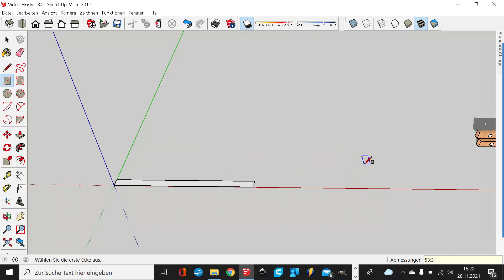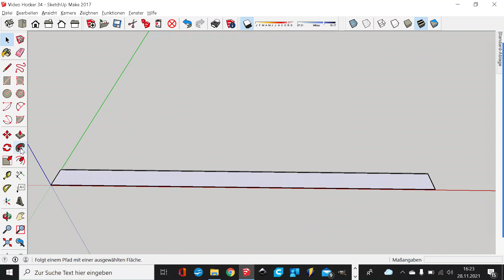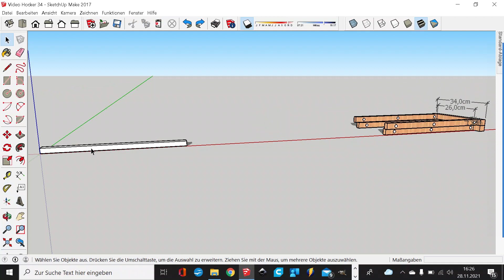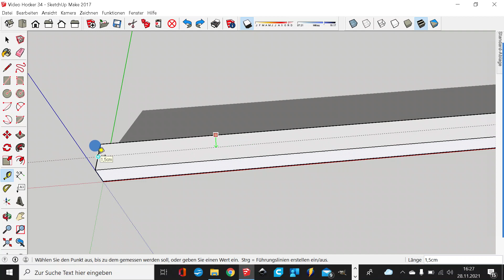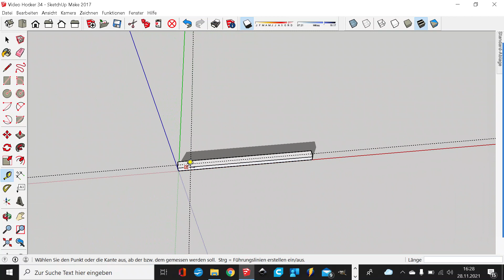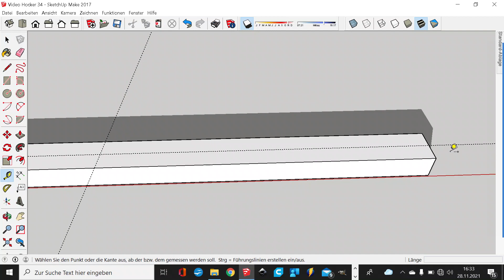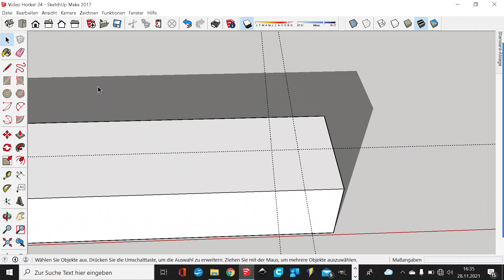004 Bohrlöcher anzeichnen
Der Hocker